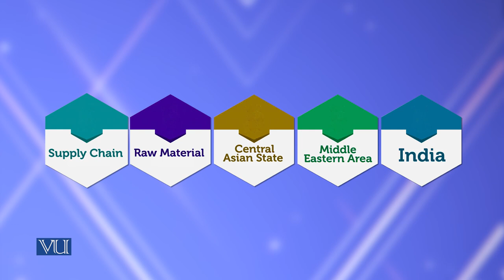Barriers to cultural change | Theories of Entrepreneurship | MGMT737_Topic093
Topic-093 Barriers to cultural change